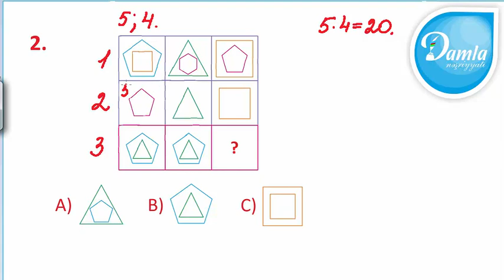Məntiq- Beyin Gimnastikası 4-cü sinif– Səh. 70 - Sual 2